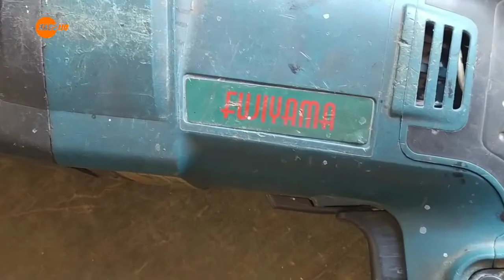Cara service mesin bor getar mati